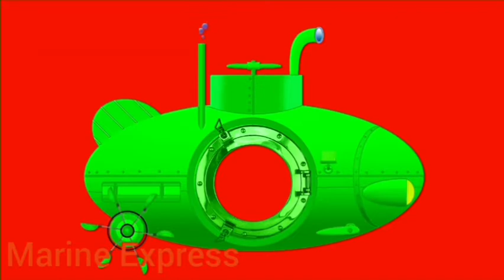নৌকা থেকে জাহাজ. Ship to boat।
নৌকা হতে জাহাজ যেভাবে হলো,

ধন্যবাদ।
ভালো থাকুন, সুস্থ থাকুন।
ভালবাসা ও দোয়া রইল। ❤️